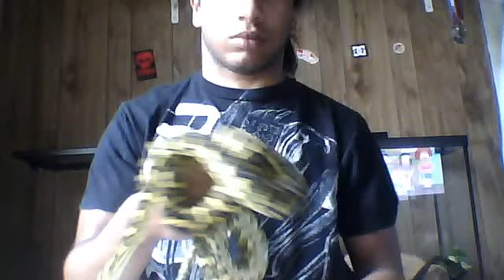showing off my two year old jungle carpet python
just wanted to do a video showing off my jcp, a video of her cage will be up soon enjoy.. ;p